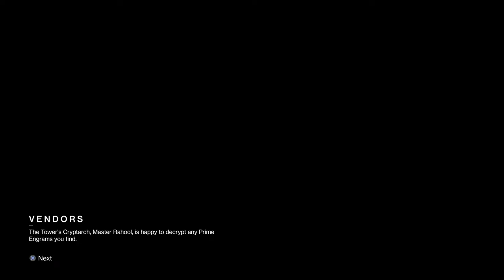Destiny 2 Pve Help!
Destiny 2 PVE help all welcome!